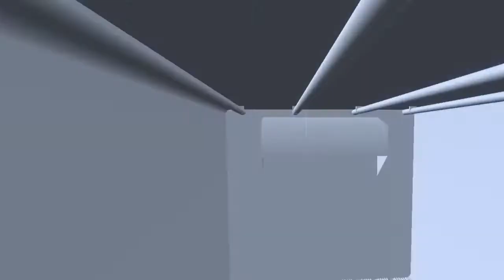Euro Truck Simulator 2 - Ford Cargo 2429 1.37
Details & Download Link

- Brazilian
- Interior
- Upgrade options
- Sound
- High Quality